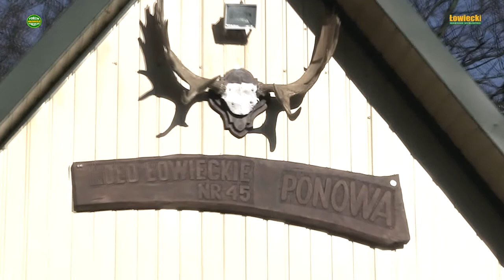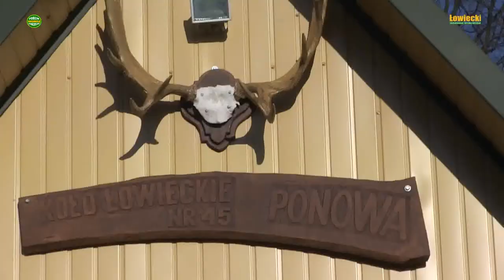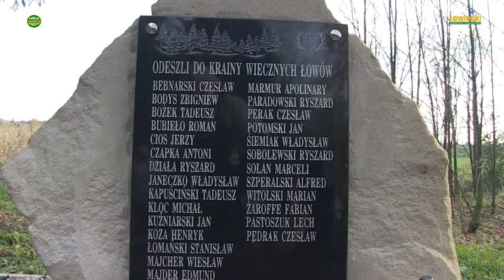70 ty Hubertus Ponowy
Listopad to czas rozpoczęcia sezonu polowań zbiorowych. Zazwyczaj rozpoczynany jest uroczystościami z okazji święta patrona myśliwych: św. Huberta. Koło łowieckie nr 45 "Ponowa" po uporządkowaniu spraw wewnątrz swojej społeczności, które za sprawą kilku osób nie przynosiło splendoru łowiectwu powróciło do normalności a nawet można by powiedzieć, że dopędza czołówkę dobrze funkcjonujących kół łowieckich na Zamojszczyźnie. Do tegorocznego 70-tego już święta Hubertusa myśliwi przygotowywali się dość intensywnie. Wyremontowali posiadany domek myśliwski a na działce przed domkiem przy pomocy młodzieży szkolnej zasadzili las, wybudowali obelisk upamiętniający zmarłych członków koła, zorganizowali uroczyste obchody podczas których poświęcono obelisk. Uroczystość miała miejsce podczas krótkiego tzw. polowania Hubertowskiego na którym strzelono dzika i lisa. Po uroczystości myśliwi i zaproszeni goście wzięli udział w uroczystej biesiadzie podczas której doradca ministra środowiska Stanisław Majdański złożył członkom koła gratulacje za dobre realizowanie zadań jakie stawia przed myśliwymi państwo i życzył dalszych sukcesów.